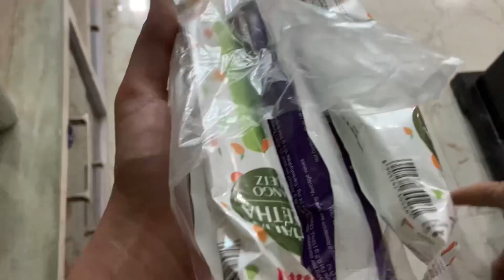Happy Holi | Holika Dehen 🔥 | Day 187 VLOG